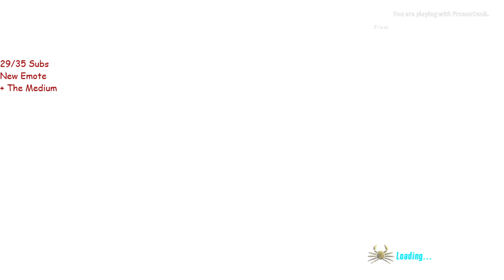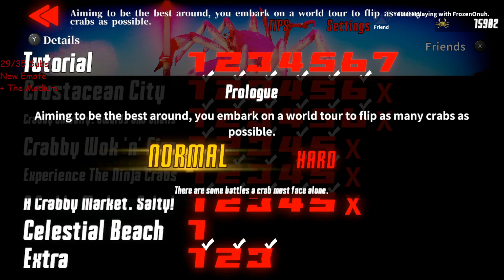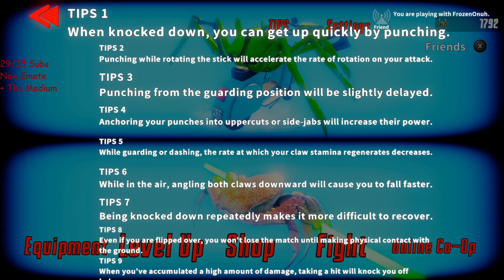Fight Crab Online Coop With FrozenOnuh Part 2! :D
The Fight Crab is back with Onuh!